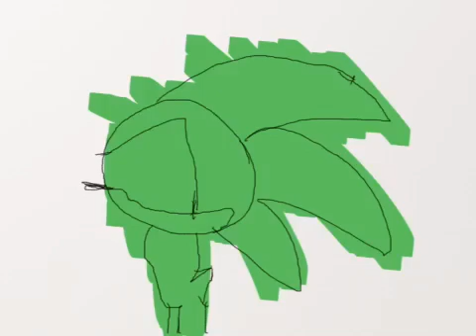Butterfreddy shorts part 3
Coming is the final